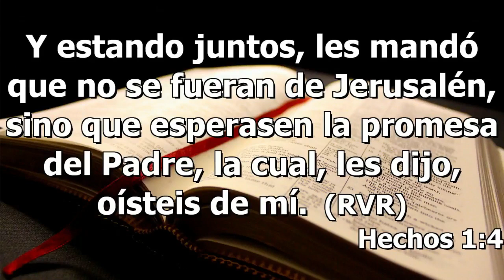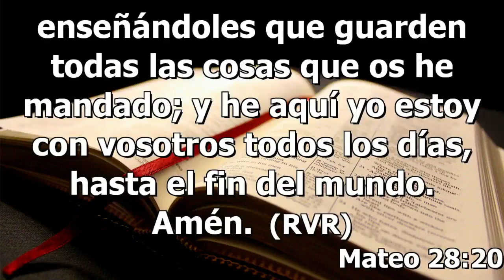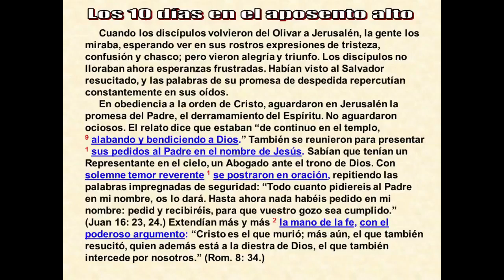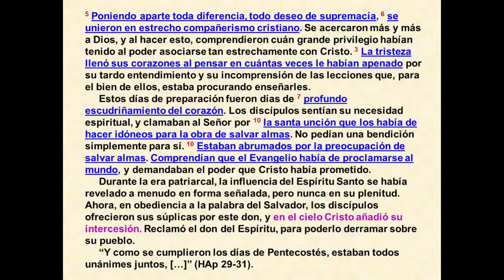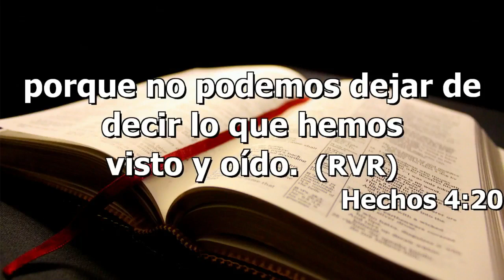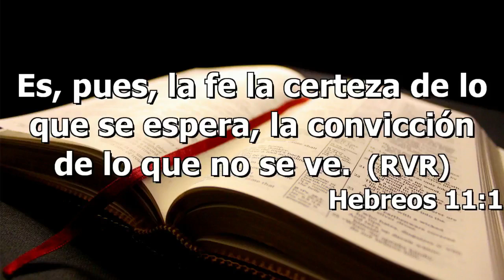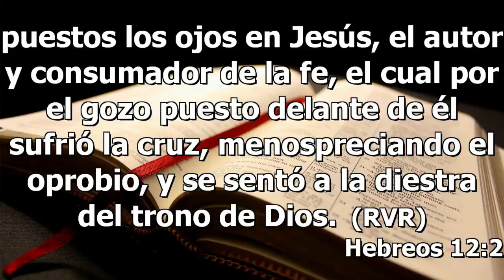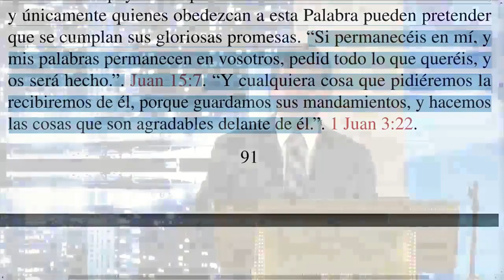Día 2 - Fe con argumento / Serie: 10 días en el Aposento Alto